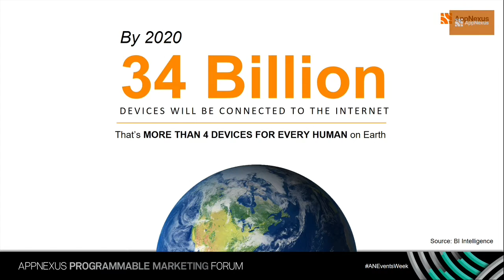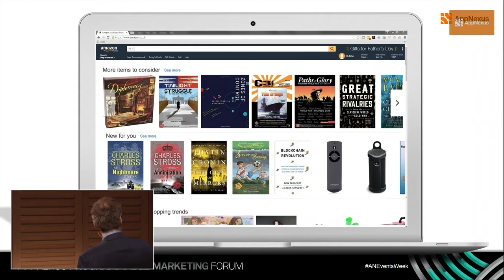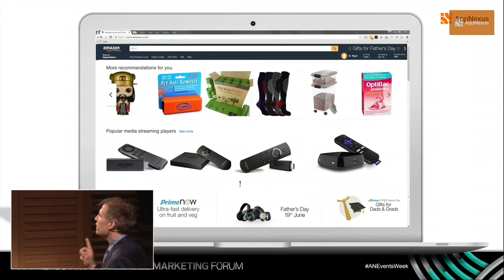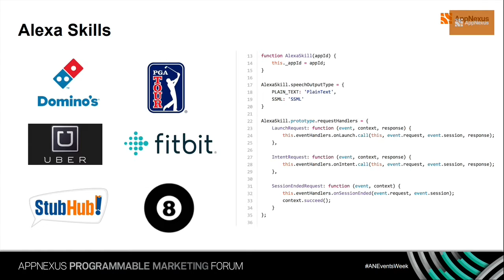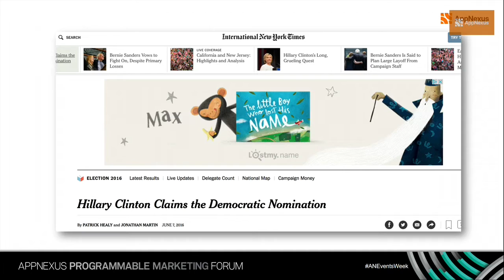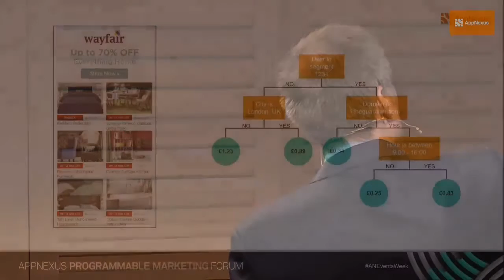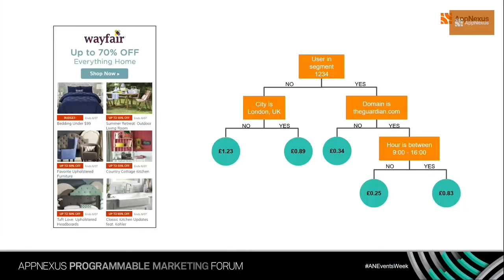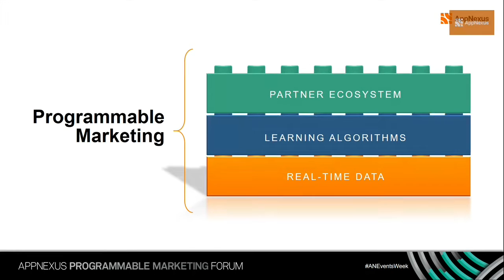Opening Remarks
Brian O'Kelley | CEO & Co-Founder, AppNexus